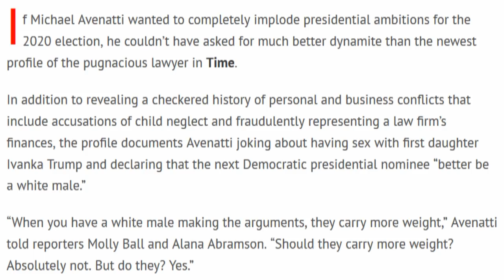Michael Avenatti: The Dem Nominee Better Be A White Male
If Michael Avenatti wanted to completely implode presidential ambitions for the 2020 election, he couldn’t have asked for much better dynamite than the newest profile of the pugnacious lawyer in Time.

In addition to revealing a checkered history of personal and business conflicts that include accusations of child neglect and fraudulently representing a law firm’s finances, the profile documents Avenatti joking about having sex with first daughter Ivanka Trump and declaring that the next Democratic presidential nominee “better be a white male.”